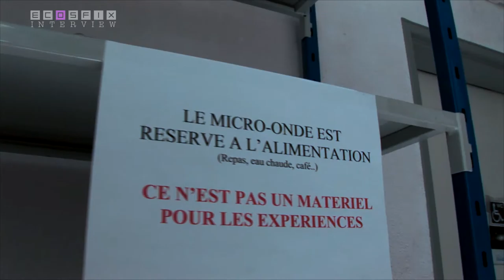ECOSFIX - ITW ALEXIA STOKES - recherche et terrain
ECOSFIX est un projet de recherche développement qui vise l'étude des services écosystémiques des racines sur les thématiques de séquestration de carbone, de l'érosion et de la redistribution hydrique au sein des profils de sol. Alexia Stokes, coordinatrice revient au terme du projet sur l'importance de l'association "recherche / Terrain", des écueils du projets et des progrès restant à faire en la matière. Cette vidéo fait partie d'un WEBDOCUMENT conçu et réalisé par la scop AGROOF